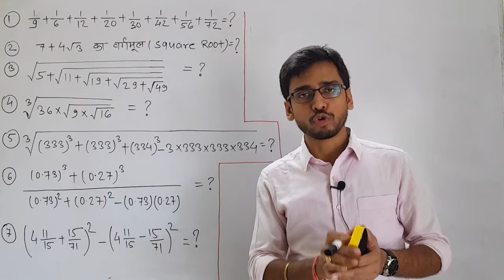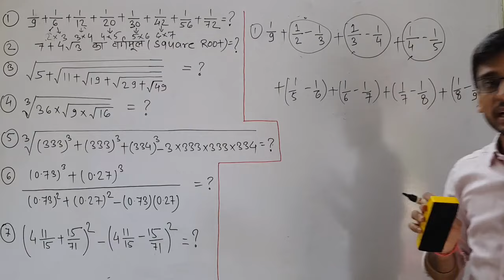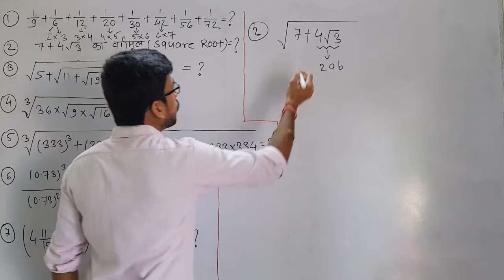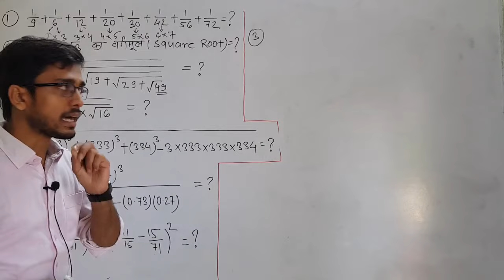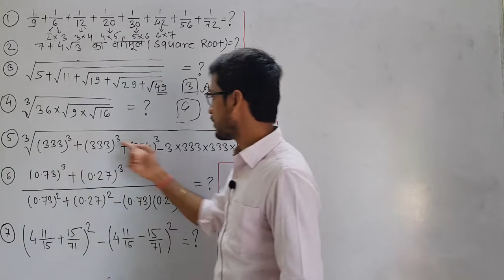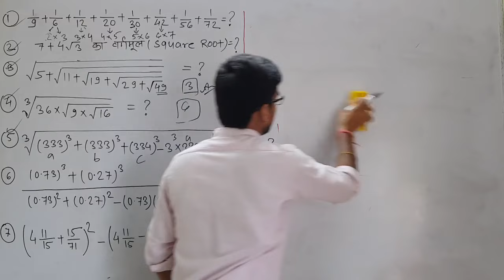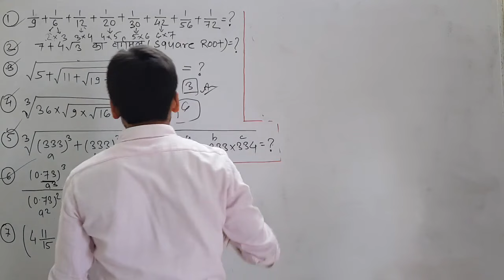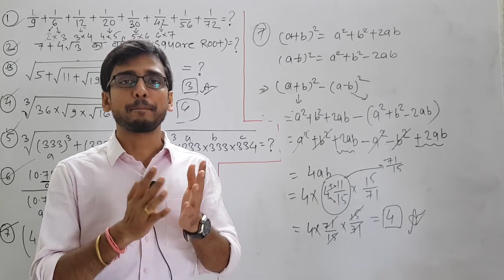CSAT Maths & Reasoning L-10 | Number System कुछ महत्वपूर्ण प्रश्न